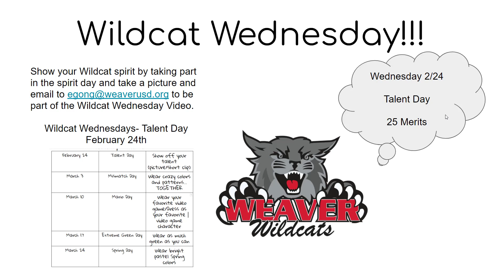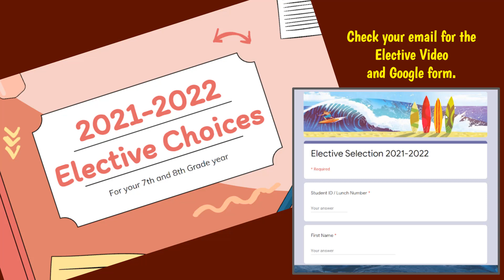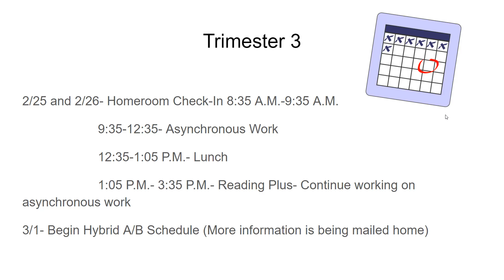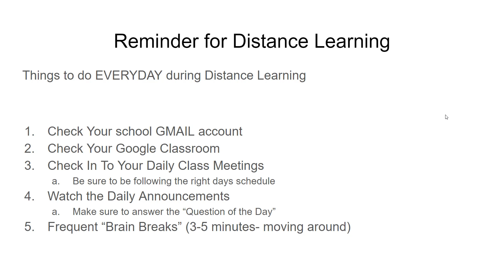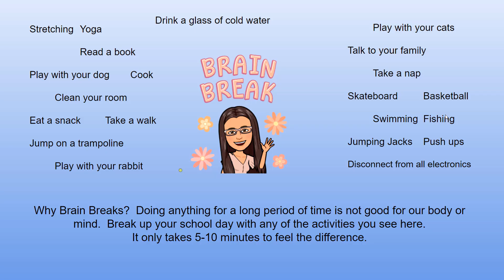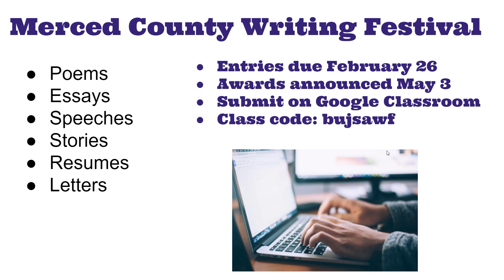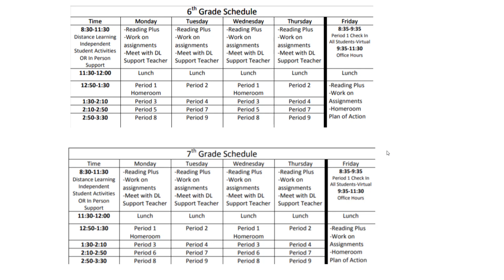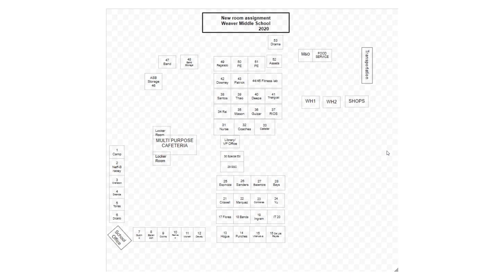Weaver Middle School Announcements 2/25/2021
Answer the Question of the Day (Click Here)-